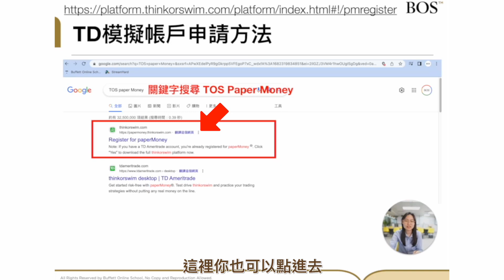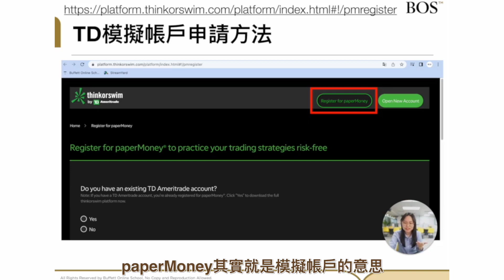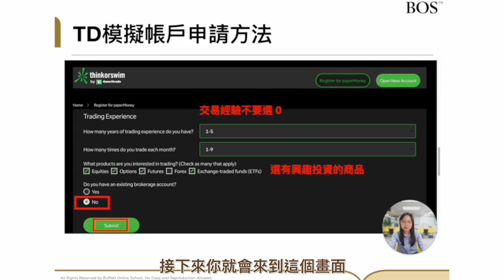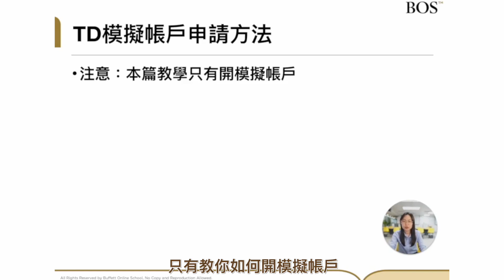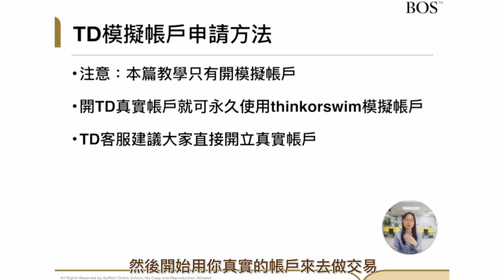【美國券商】TD下單軟體TOS如何申請模擬倉？模擬帳戶開戶教學 - 投資新手必看！｜BOS巴菲特線上學院 Buffett Online School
• 【2023最新】美國券商TD開戶教...
TD 模擬倉申請網址（從這邊申請只能使用二個月，過期要重新申請）:

00:00 TD模擬帳戶申請方法
03:17 注意事項
03:33 建議大家開設真實帳戶
💪一起點進影片來學習更多
📍３小時帶你踏出學習投資的第一步